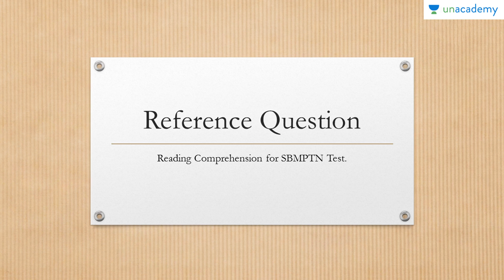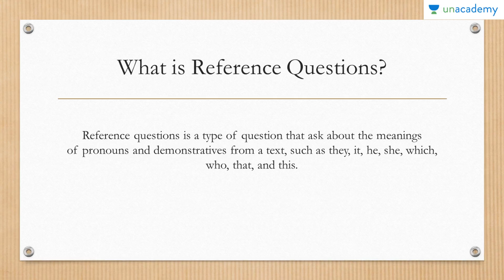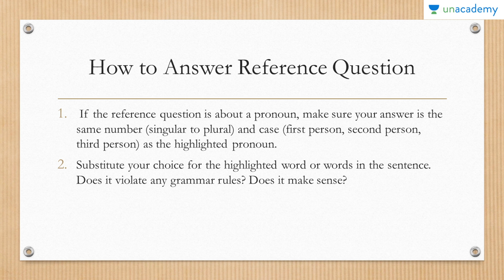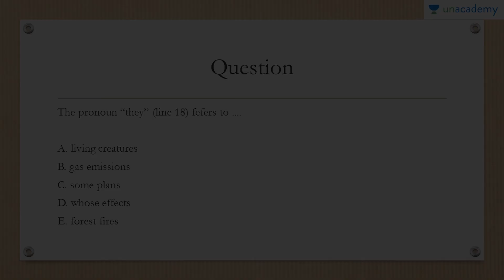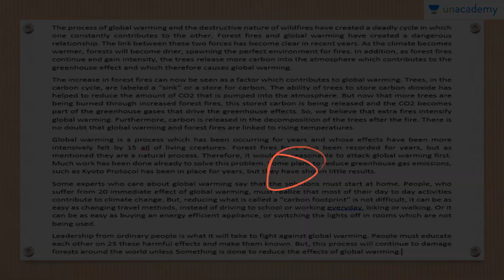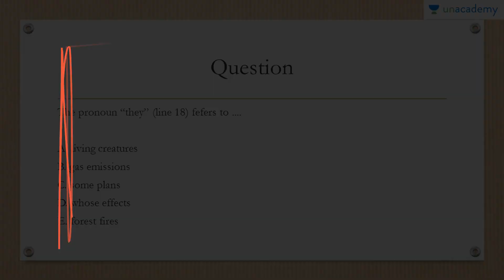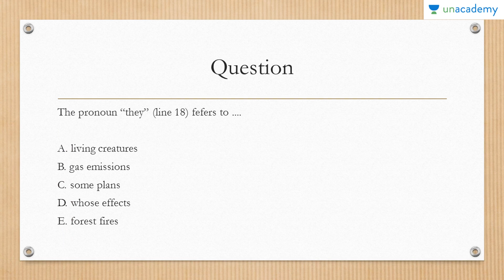Reading Comprehension for SBMPTN Test (Bahasa Inggris - SBMPTN, UN, SMA): Reference Question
English/Inggris (SBMPTN, UN, SMA)